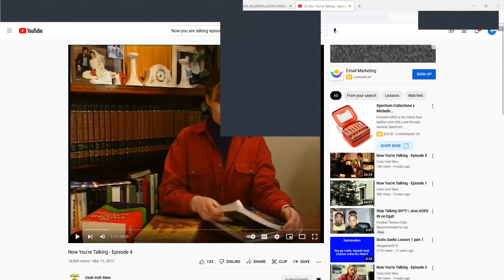Gaeilge pronunciation Uladh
Answering a question about how Gaeilge is pronounced in Ulster